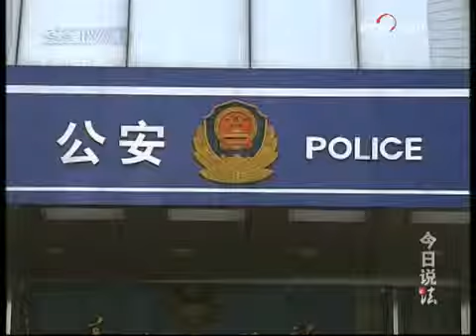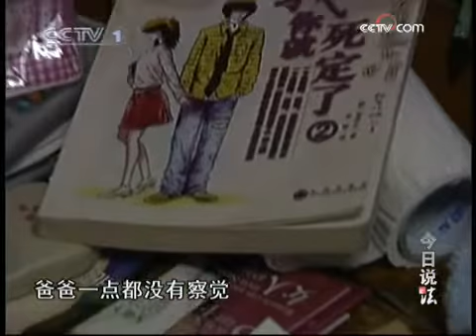今日说法 不平静的夜